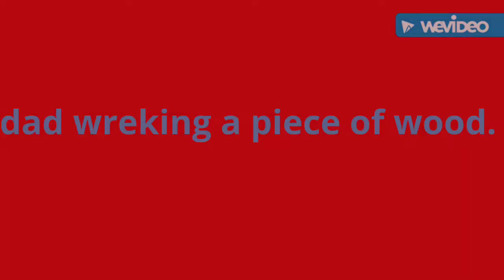Throwing axes at Oasis Fun Center.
uploaded by JW